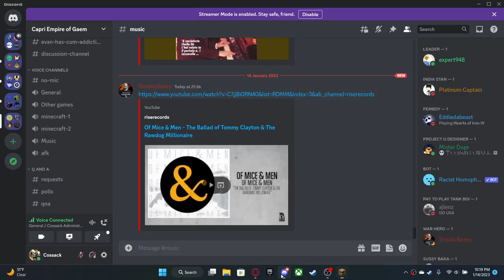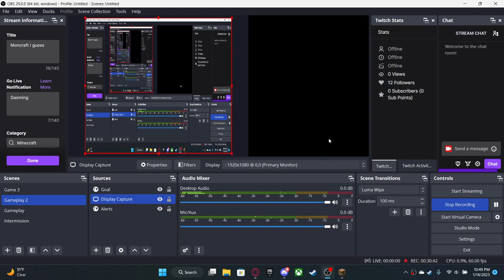Playing a bit of Minecraft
Me and my Friend just chill on minecraft.